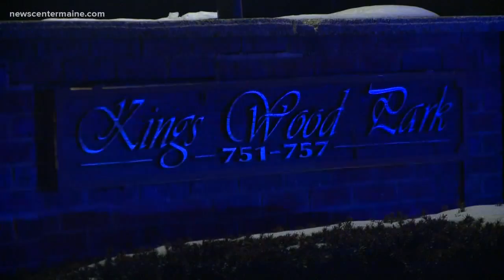South Portland Standoff Ends Peacefully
Warrant issued because of concern a building might contain hazardous chemicals.